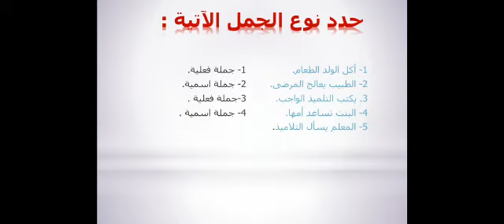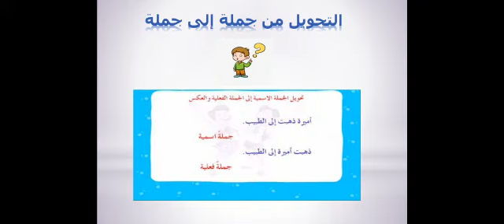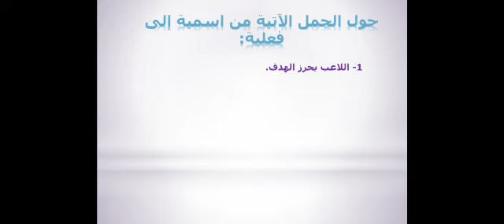الجملة الاسمية والفعلية للصف الثاني الابتدائي